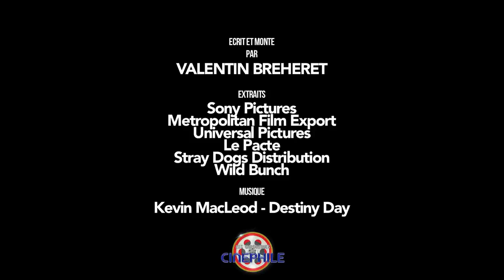Edito 25/07/18 : On ne choisit pas sa famille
Editorial revenant sur le fil conducteur des sorties de cette semaine, le 25/07/18 : On ne choisit pas sa famille